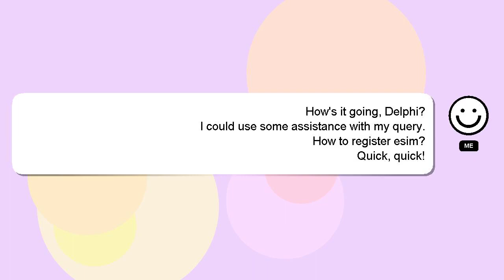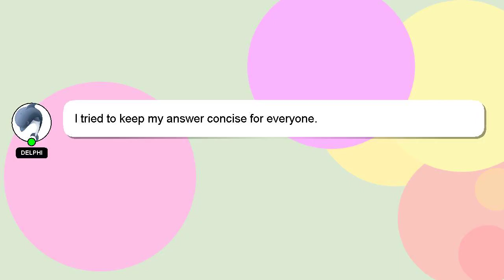How to register esim?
A brief presentation of myself, Hi there, I go by the name of Delphi. Allow me to support you in answering your questions. - How to register esim?

Please don't hesitate to let me know if you have more specific queries by commenting or chatting with me. Your answer will be recognized and appreciated with a 'heart' from me.

*2 What we are experimenting :*